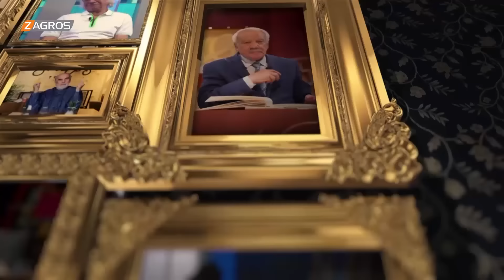أول الحديث مع أحمد الحلو || المفكر والباحث السياسي غالب الشابندر